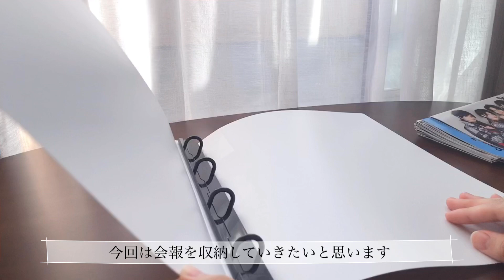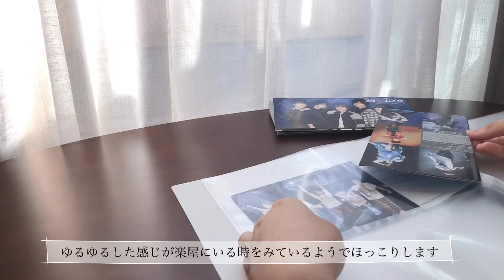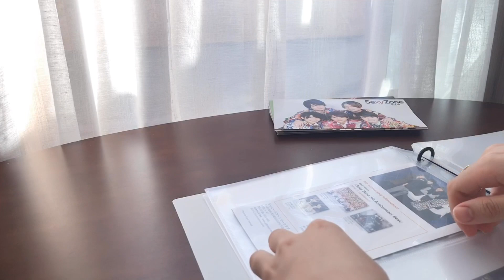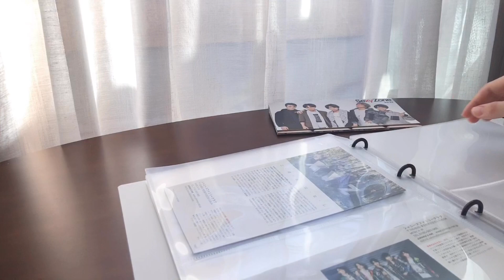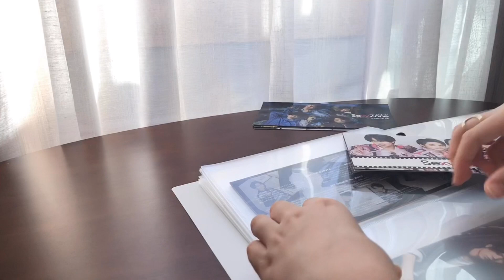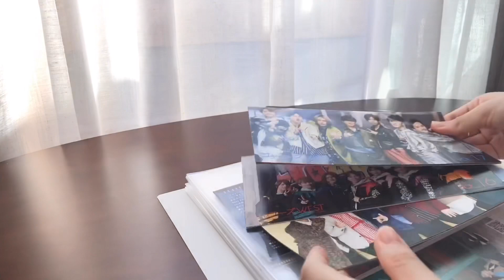ジャニオタ オタ活┆会報収納┆百均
今回は前回と同じくマイコレシリーズを使って会報収納をしました(^ ^)